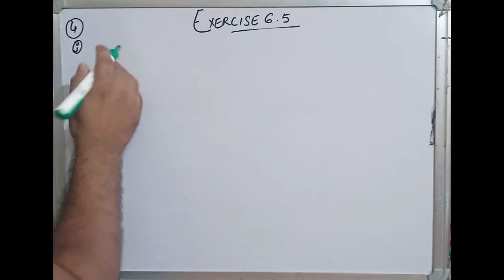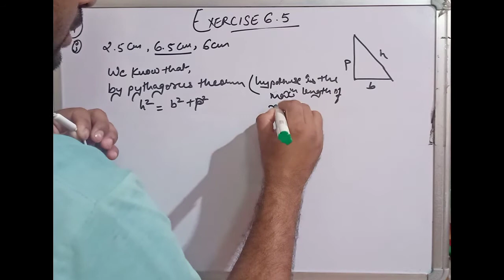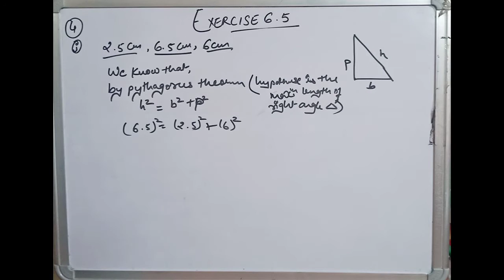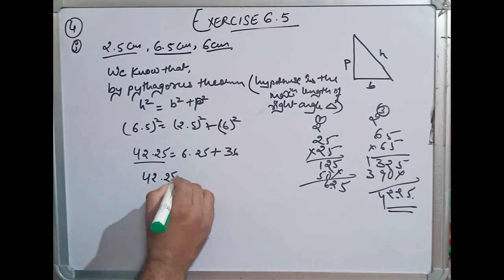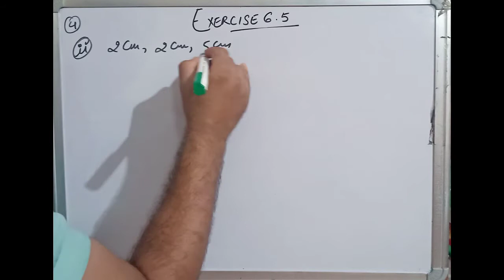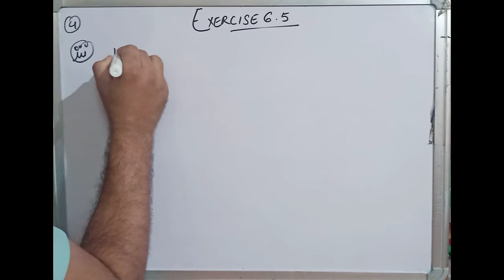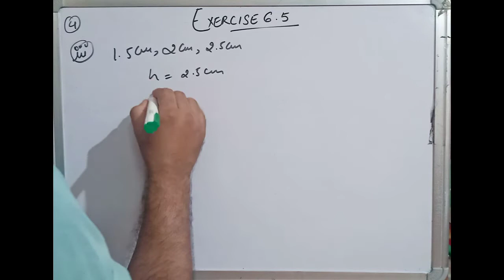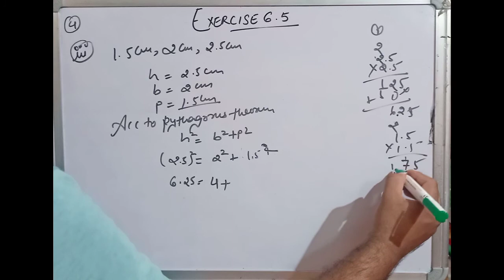CBSE NCERT CLASS 7 MATHS EXERCISE 6.5 QUESTION 4 I solution of class 7 maths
Which of the following can be the sides of a right triangle,
(i) 2.5 cm 6.5 cm 6cm,
(ii) 2 cm 2 cm 5 cm,
(iii) 1.5 cm 2 cm 2.5 cm,
In the case of right angled triangles, identify the right angles,